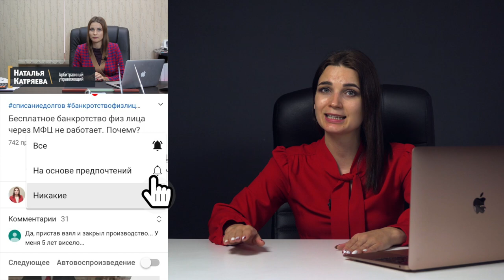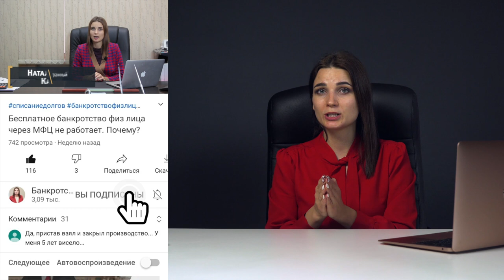Пошаговая инструкция по БАНКРОТСТВУ ФИЗИЧЕСКОГО ЛИЦА от арбитражного управляющего.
🔔В этом видео  пойдет речь про пошаговую инструкцию по банкротству физических лиц в 2021 году.
Кому из граждан подходит процедура банкротства физ.лиц, какие нужны документы для возбуждения банкротства физического лица.
А также как составить заявление о несостоятельности (банкротстве) и подать пакет документов для банкротства в арбитражный суд. Нужно ли ходить в суд по банкротству физического лица и какую суд может ввести процедуру - реструктуризация долгов и/или реализация имущества. В конце виде расскажу про завершение процедуры банкротства физ лица и освобождение гражданина от долгов.

✅Можете найти интересующую Вас тему по указанному времени:
00:00 Начало
0:53 - Что такое банкротство физ лиц в России, чем регулируется. Цель потребительского банкротства на сегодняшний день.
3:02 - 1 шаг. Подходит ли Вам процедура банкротства физического лица.
Про прожиточный минимум и выплаты в процедуре работающим гражданам и пенсионерам на сегодняшний день.
7:35 - 2 шаг. Собрать необходимый пакет документов для возбуждения процедуры банкротства физ лица. Где посмотреть перечень.
08:01 - 3 шаг. Составить заявление о банкротстве с обязательными приложениями. Оплата гос.пошлины и вознаграждения финансового управляющего.
!Найти финансового управляющего.
11:57 - 4 шаг. Подать документы в арбитражный суд для возбуждения процедуры банкротства. Если суд не понимает заявление к производству, что делать дальше.
13:42 - 5 шаг. Судебного заседание по обоснованности заявления. Нужно ли ходить в суд?
А если нет имущества - признают ли банкротом?
Что будет с единственным жильём?
14:51 - Вкратце про процедуру реализации имущества и реструктуризации долгов - банкротство физ лиц 2021.
Что нужно делать должнику.
Что делает финансовый управляющий.
16:28 - Завершение процедуры банкротства физического лица и списание долгов. Срок проведения процедуры банкротства. Когда происходит освобождение от долгов и на каком основании.
19:24 - Как бесплатно списать все долги.